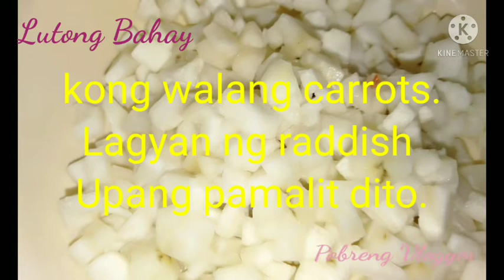Bopis Recipe|Pobreng Vlogger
Paano ba mag luto ng Bopis.Mo laman luib ng baboy..
Ihanda ang mga sangkap.
1klo laman luob ng baboy
Pakuloan muna saka hiwain Ng maliliit.
1pc sibuyas/hiwain.
3pc Bawang/huwain.
3pck pamintang durog.
1pck asweti powder/5peso.
5pc siling pula.
5pc or 10 pc siling haba.
6pc dahon ng Laurel.
Asin.Depende sa timpla nyO.

At pindotin narin ang bil botton.
Para updated kayo sa aking mga bagong video.

God bless.